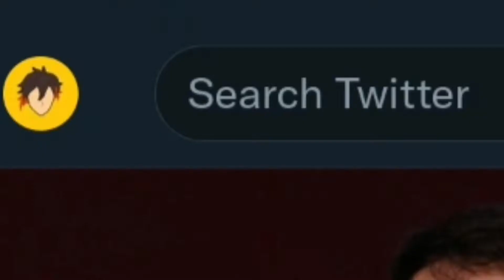ah yes another pyro chara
plz no more...